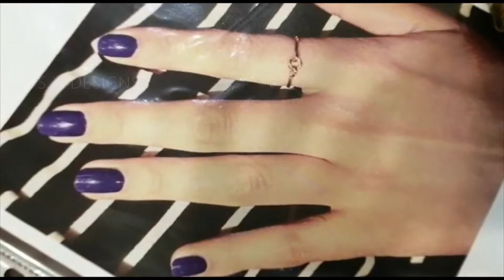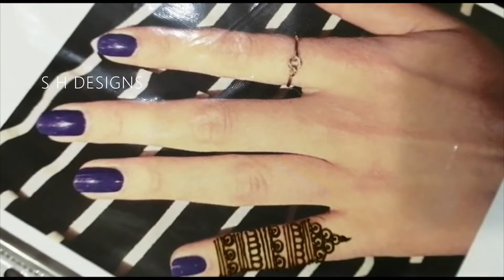SIMPLE FINGER DESIGN 306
SIMPLE FINGER DESIGN